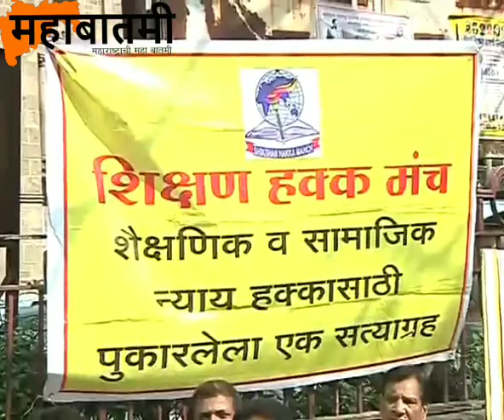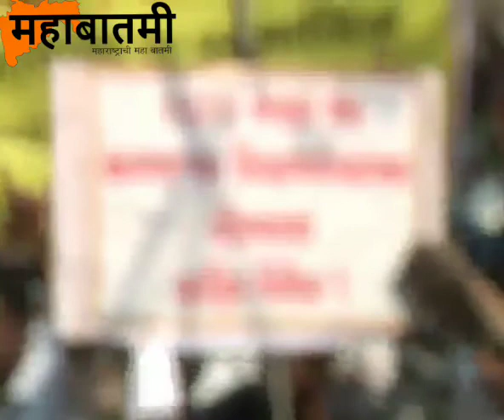पुण्यात शिक्षण संचालक कार्यलयाबाहेर शिक्षण हक्क मंचाच्या वतीने शिक्षण मंत्रीच्या धोरणावर चप्पलाचा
पुण्यात शिक्षण संचालक कार्यलयाबाहेर
 शिक्षण हक्क मंचाच्या वतीने शिक्षण मंत्रीच्या धोरणावर चप्पलाचा हार टाकून आंदोलन Vinod Tawde